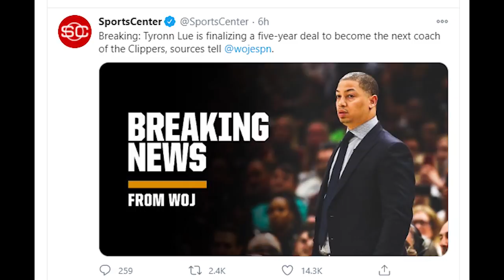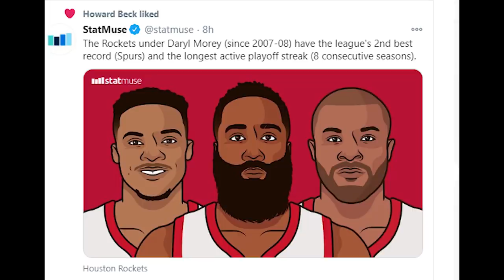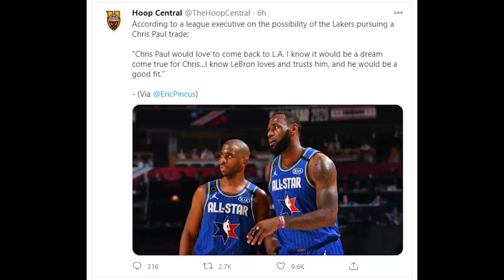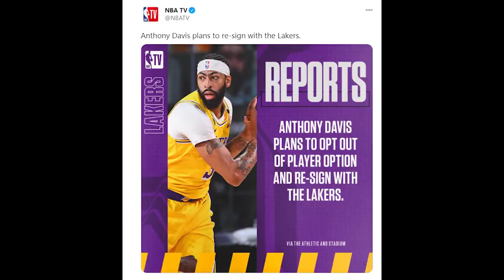Time Out 16 Oktober 2020: Clippers Pilih Tyronn Lue // CP3 Bisa ke Lakers // Warriors Mau Dwight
Thumbnail photo via @CavsNation